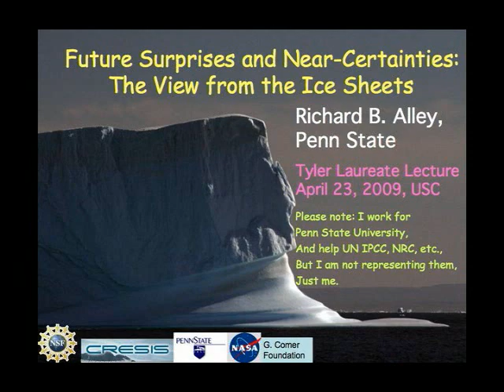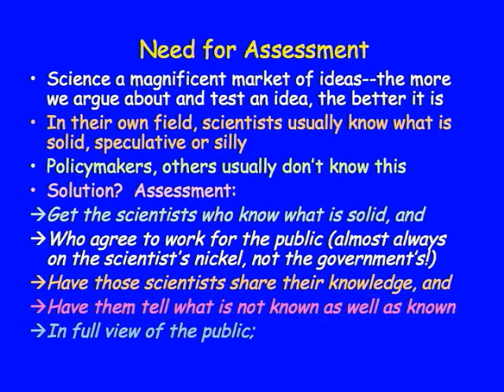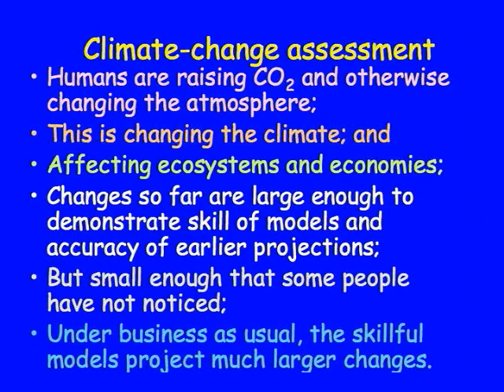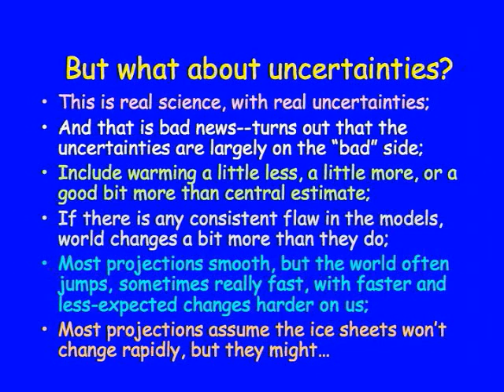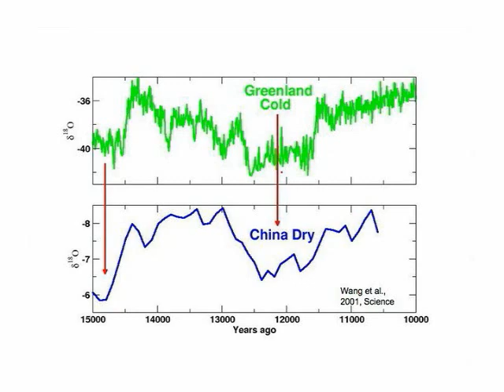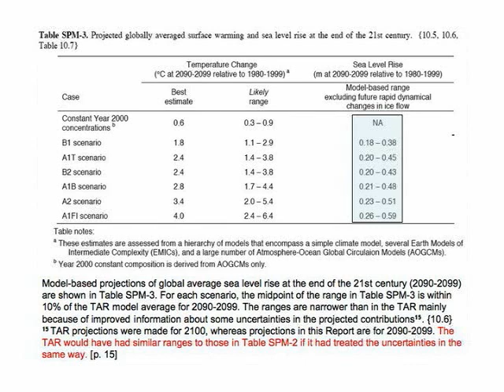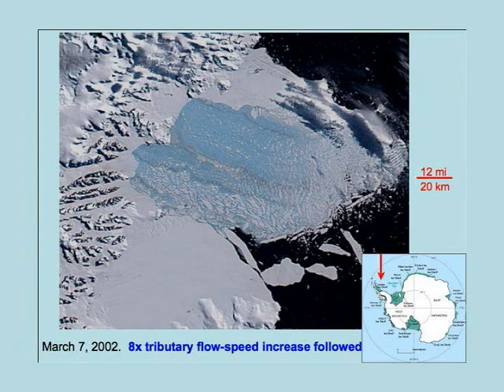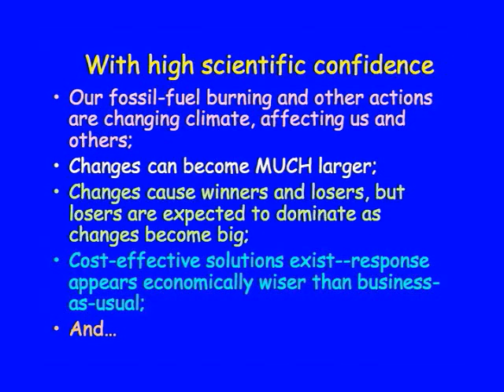2009 Tyler Prize Laureate Lecture: Richard B. Alley